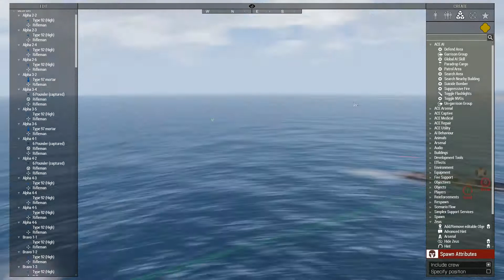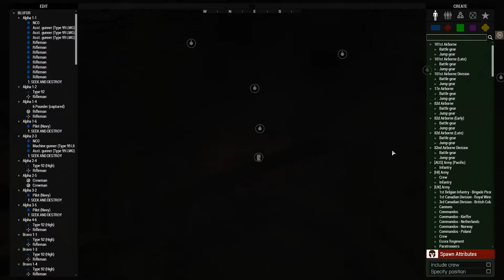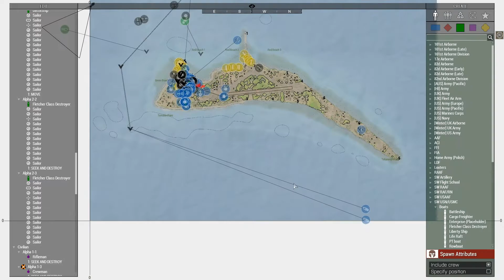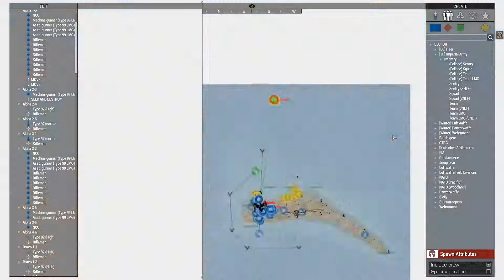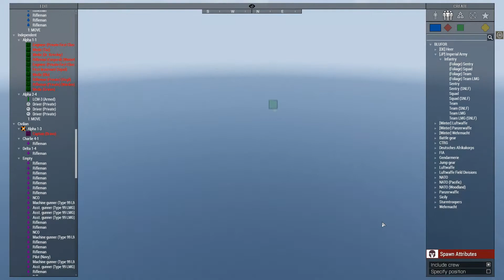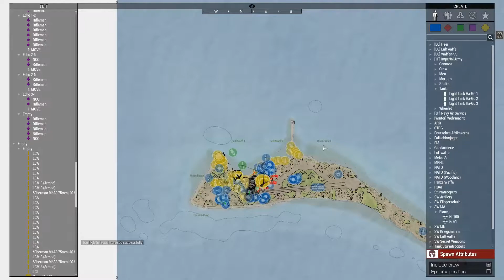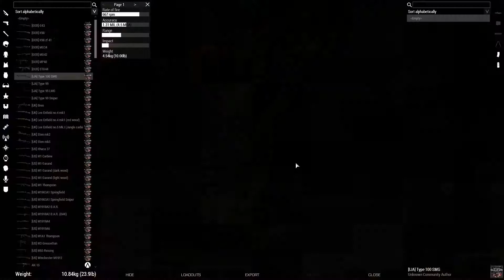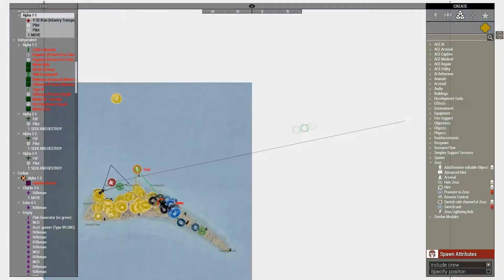Island Hopping Amphibious Assault (Arma 3 Zeus op)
They stormed those beaches to capture another patch of sand in the pacific. It was pretty explosive.